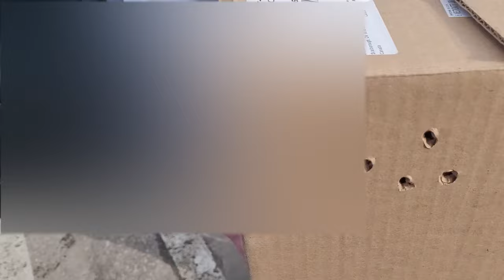Polyomavirus in Birds: My Flock is at Risk: Goodbye Fantasy 😪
Fantasy has a virus. Please quarantine any new birds from your current birds and have them tested for viral disease before being introduced to your flock.

Love of Pets Amazon Store